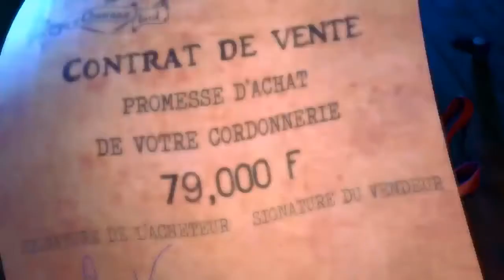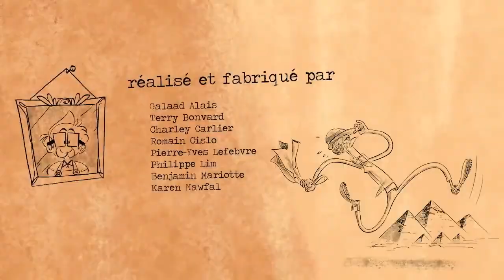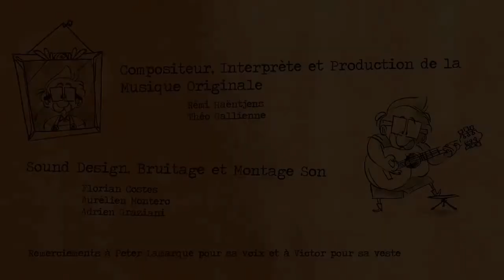Mi Vecino el Mago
This project was completed in partial fulfillment of Maestro Kaplan's SPA 240/1 Intermediate Spanish Class at Siena Heights University in Fall 2021. The audio was recorded using a Lenovo microphone and edited with audacity.

El pueblo de Olite es pequeño y viejo. La gente se ve normal desde fuera, pero cuando un extraño intenta lastimar a una de la gente, él aprendé qué secretos guardan los edificios. Todo lo que Paco quería era una vida tranquila lejos de la ciudad, pero ¿quien podía ignorar el espectáculo?
The Town of Olite is small and old. The people look normal from the outside, but when an outsider tries to to hurt of the people, he learns what secrets the buildings keep. All Paco wanted was a quiet life away from the city, but who could ignore the show?